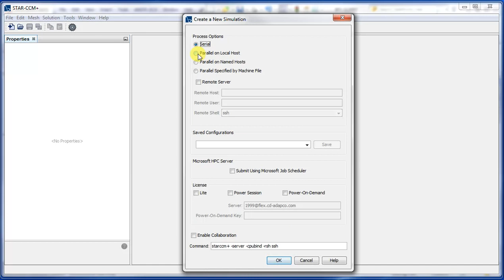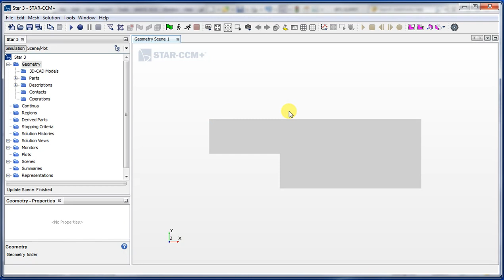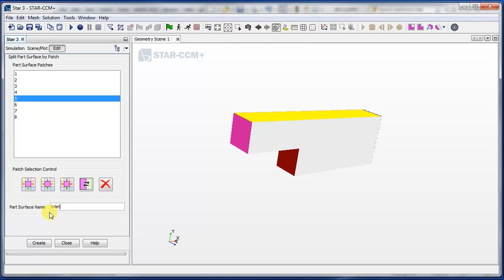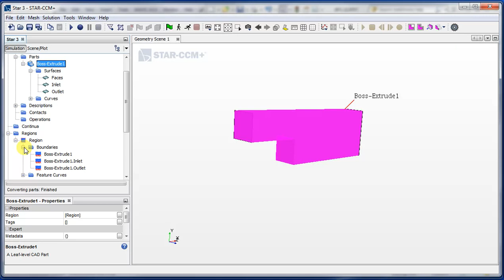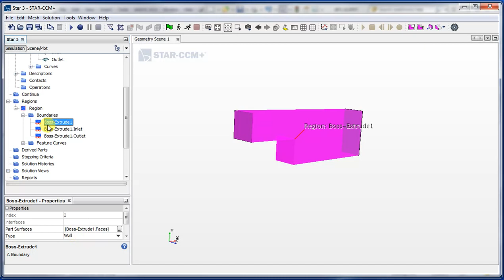Star CCM+ Beginner to Pro Tutorial Part 2 [Backwards facing step]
Importing geometry and setting boundary coniditons